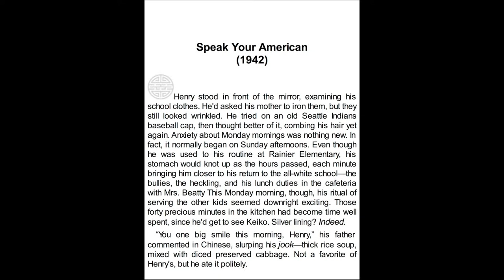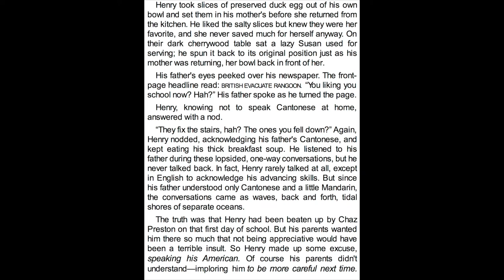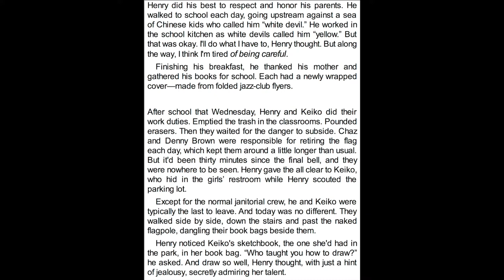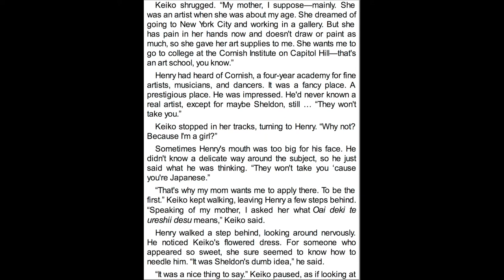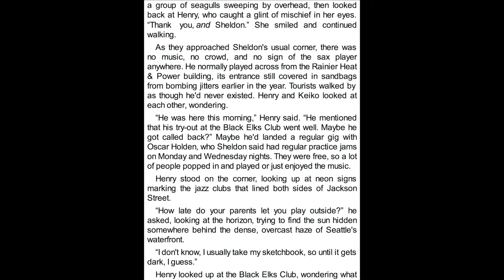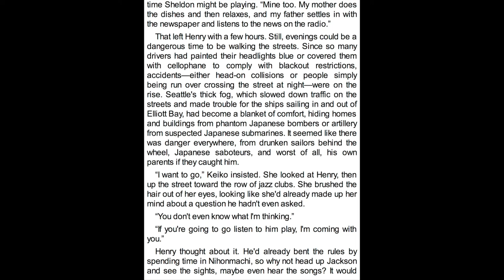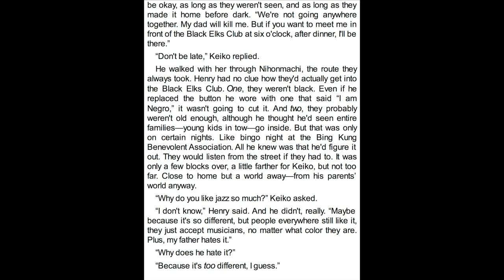Hotel on the Corner of Bitter and Sweet Ch. 11 - Reading With Bru (Audiobook)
Hotel on the Corner of Bitter and Sweet
Reading With Bru
Ch. 11
Speak Your American (1942)